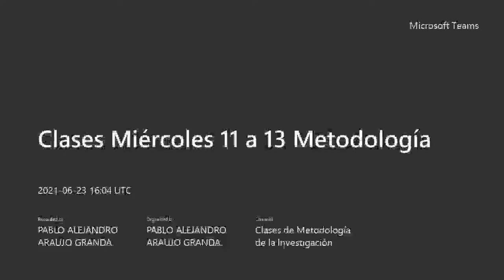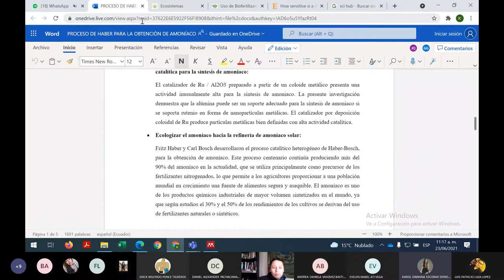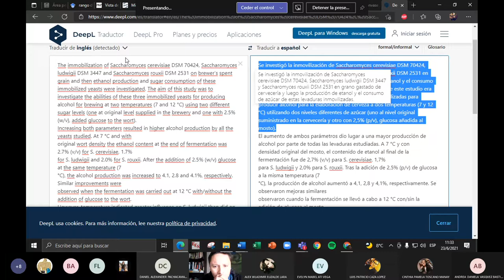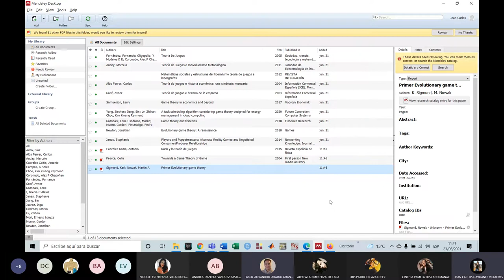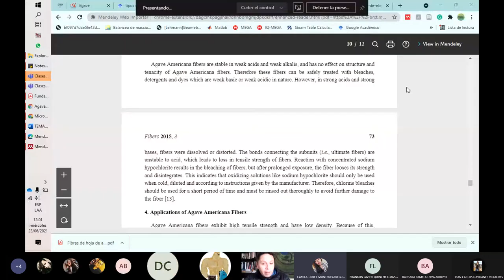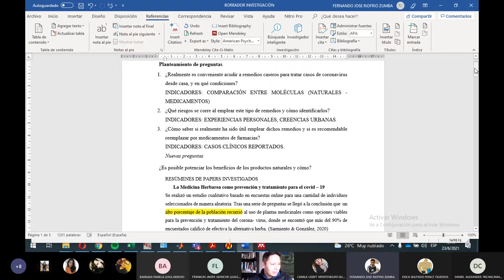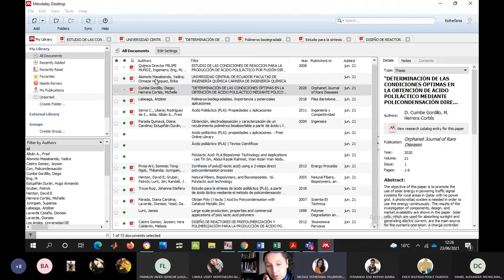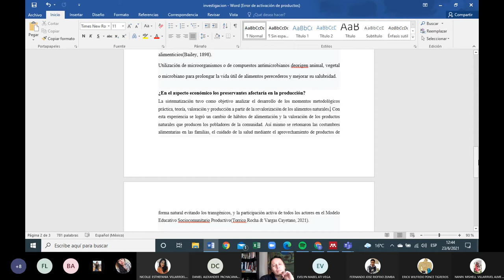Metodología Investigación - Revisión de preguntas de investigación - 2021.06.23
En esta clase práctica reviso los trabajos de los estudiantes sobre las preguntas iniciales de sus investigaciones. Fortalecemos el uso de Mendeley.